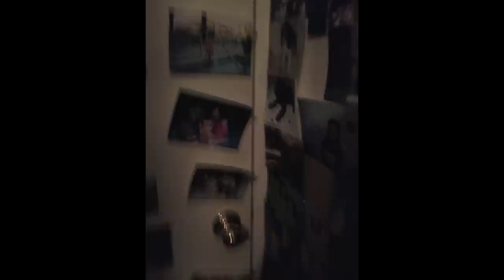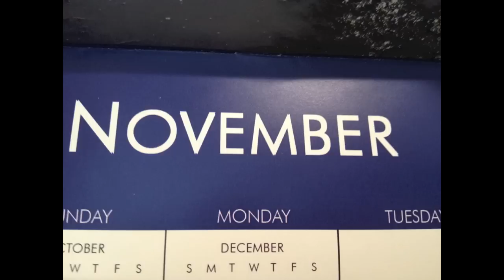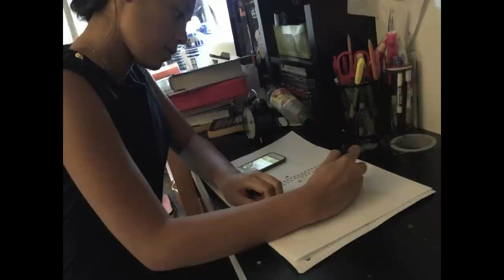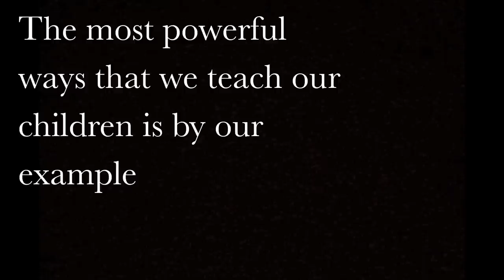Adena & Cecilia: Photo Essay